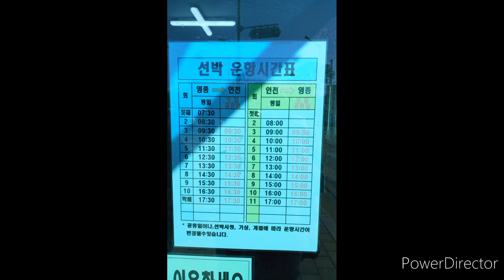선착장까지/From Gueup Batteo in Yeongjongdo to Wolmido Pier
Gueup Batteo in Yeongjong-do is a marina located in Yeongjong-do, Jung-gu, Incheon. A ferry carrying a vehicle that takes about 10 minutes is passing between Gueup Batteo and Wolmi Island Pier.
This place is also called Gueup Ferry or Yeongjong Wharf. It is also a boat that international trade ships traveled to and from during the Song Dynasty in China. There was Gyeongwonjeong(경원정) Lodging, where Chinese envoys from the Song Dynasty stayed nearby.
Wolmido was an island. This was a small island, about 1km away from the mainland. In the early 1920s, it was connected to the interior by building a stone axis. Although Wolmido was a small island, Jemulpo, the present-day Incheon Port, made a significant contribution to properly functioning as a port.
Since Wolmido stood in front of Jemulpo, it protected the ships anchored in Jemulpo from waves and wind.
The Battle of Jemulpo, where the first gunfire of the Russo-Japanese War sounded, took place in the Wolmi Strait off Wolmi Island. During the Korean War(1950~1953), it became the main stage for the victory of the Incheon Landing Operation.

영종도 구읍뱃터는 인천 중구 영종도에 위치한 선착장이다. 10분정도 소요되는 거리를 차량을 싣고 이동하는 페리호가 구읍뱃터와 월미도 선착장 사이를 오가고 있다.
이곳은 구읍나루터 또는 영종선착장이라고도 불린다. 또한 중국 송나라 때에 국제 무역선이 왕래했던 뱃터이다. 주변에 중국 송나라 사신들이 머물던 경원정이 있었고 한다.
월미도는 섬(島)이었다. 이곳은 작은 섬으로 육지와는 그 거리가 약 1㎞ 떨어진 곳이었다. 1920년대 초 돌축대를 쌓아 내륙과 연결됐다. 월미도는 작은 섬이었지만 지금의 인천항 제물포가 항구 역할을 제대로 하는 데 큰 공헌을 했다. 월미도가 제물포 앞에 버티고 있었기에 파도와 바람으로부터 제물포에 정박한 배들을 지켜줬다. 러일 전쟁의 첫 포성이 울린 제물포해전은 월미도 앞바다 월미해협에서 벌어졌다. 6.25전쟁 때는 인천상륙작전 승리의 주무대가 됐다.